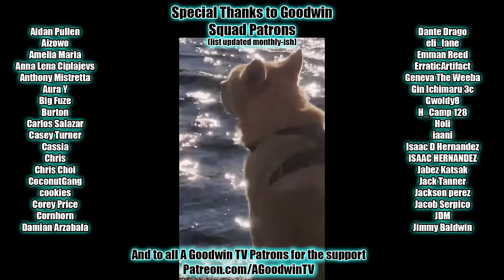HUNTER x HUNTER episode 132 reaction and commentary: Flash x and x Start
The Hunter x Hunter reaction and commentary series continues with episode 132, Flash x and x Star.

In Hunter x Hunter 132, Flash x and x Start, Pouf's mastermind plan continues on its course to success, as long as nobody says any word like game, girl, board, person, match, master, snot, leader, Gungi, piece, friend, eagle, strategy.

Hunter x Hunter Synopsis: I am absolutely a being.